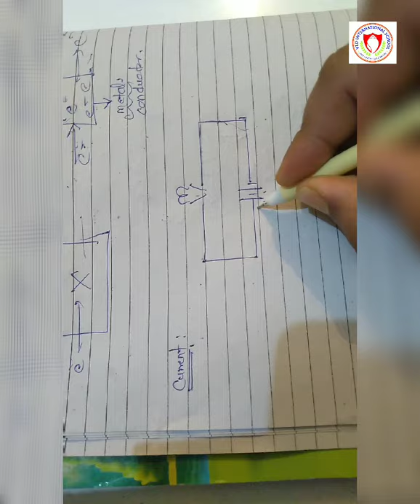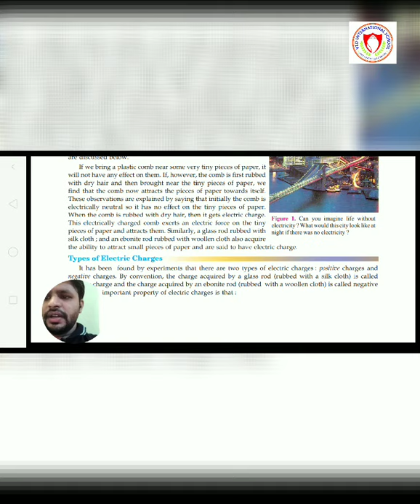Class X CBSE PHYSICS - ELECTRICITY 01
Avios Education

I am constantly focussing on those students who are deprived of good education in CBSE schools along with my beloved students.

I always try to find simple way to how to explain NCERT to my students as I always heard students struggling in understanding NCERT language. I do understand their concern and always make them learn how to score good marks and how to score more than 90 percent in Board Exams.

I dreamt of students of India must possess best education so that any work can be done in its best shape. I lead this journey alone , so do support me, and I am nothing without your support. You can ask anything in the comments and suggest me any exclusive topic which you want me to cover.

Jai Hind